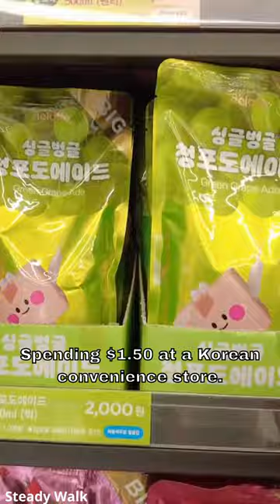Korean CVS CU 🇰🇷 Green Grape Ade ICE CUP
Grape Ade ice cup at a Korean convenience store - Korean CVS CU.